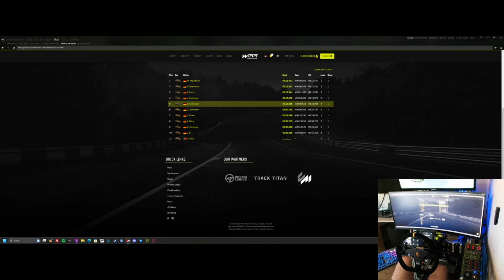Herr Löblich´s Hotlap #87 TCL Hillman Kobold